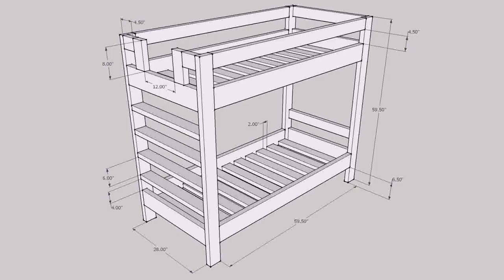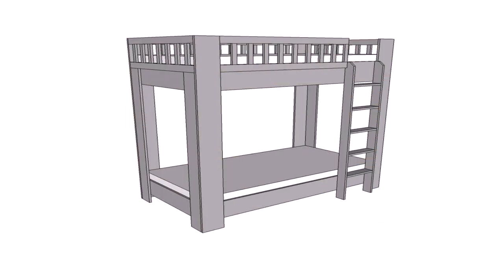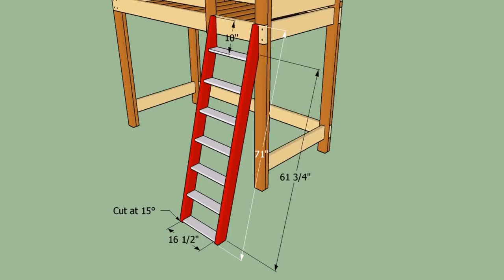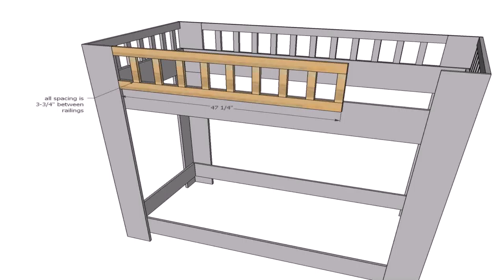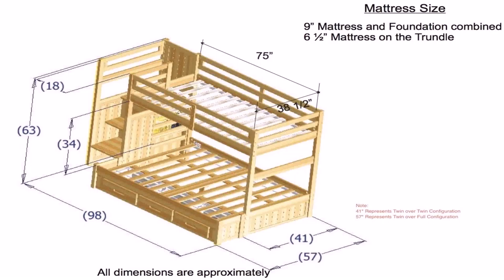Buy Car NY 5% DP